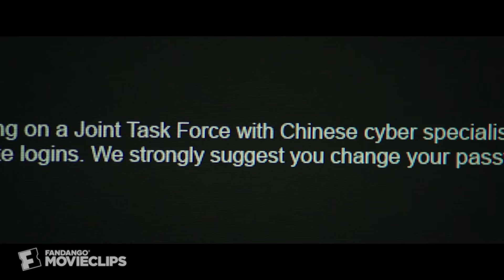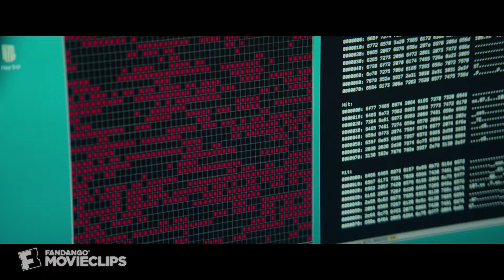Blackhat (2014) - Hacking the NSA Scene (4/10) | Movieclips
CLIP DESCRIPTION:
Hathaway (Chris Hemsworth) deceives a member of the NSA in order to hack into Black Widow.

FILM DESCRIPTION:
An American/Chinese joint anti-cybertheft task force races to root out an elusive hacker based in Southeast Asia in this Legendary Pictures thriller written, produced, and directed by Michael Mann, and starring Chris Hemsworth.

CREDITS:
TM & © Universal (2015)
Cast: Wei Tang, William Mapother, Chris Hemsworth
Producers: Eric McLeod, Diane L. Sabatini, Alex Garcia, Julie Herrin, Jon Jashni, Michael Solinger, Maggie Chieffo, Michael Mann, Thomas Tull, John Radel